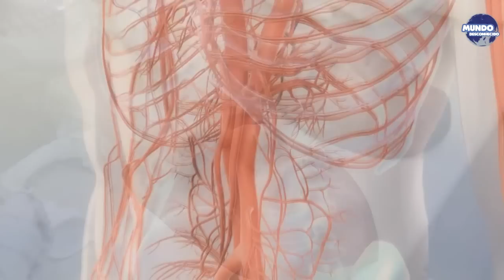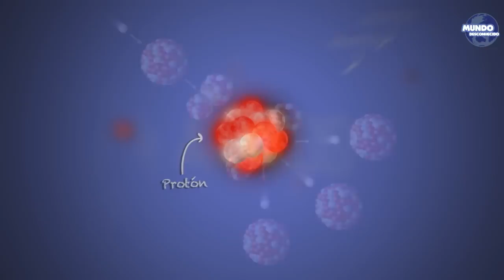10 avanços científicos INACREDITÁVEIS!